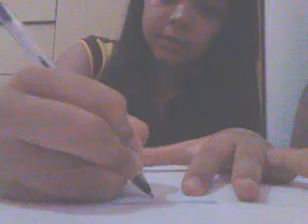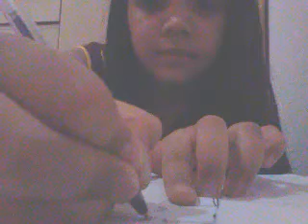Tutorial :molde de maio ou body para bonecas-Gio ♡